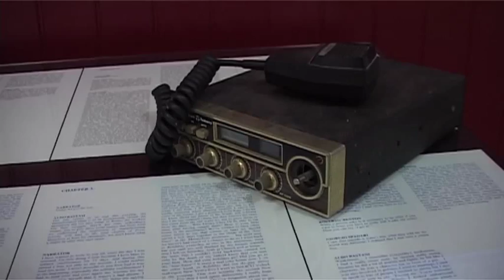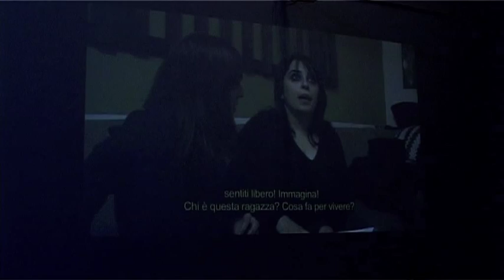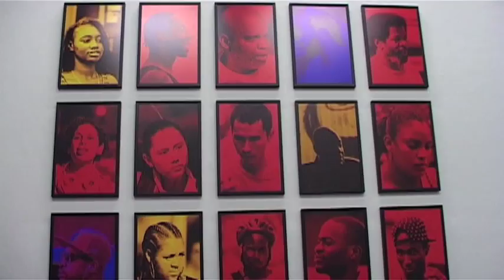Un'intervista con Marinella Senatore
Intervista con l'artista Marinella Senatore.

"Marinella Senatore. Costruire comunità".
Castello di Rivoli Museo d'Arte Contemporanea
6 ottobre 2013 - 6 gennaio 2014
A cura di Marcella Beccaria.